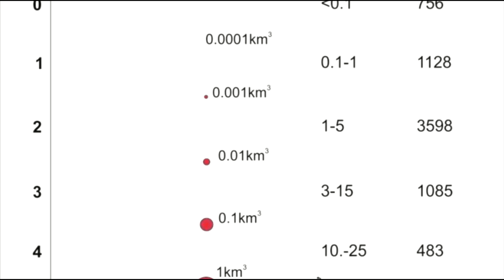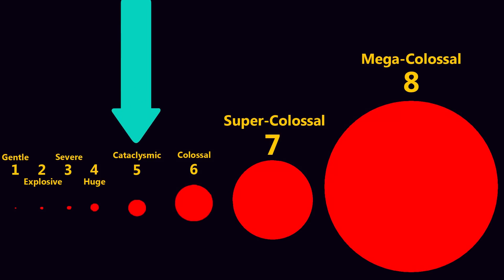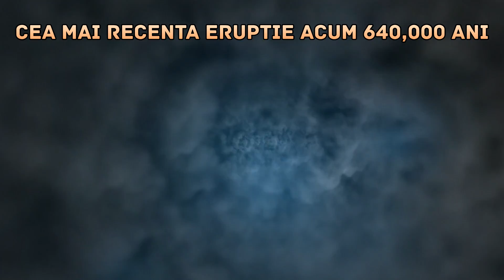Poate Un Vulcan Sa Distruga Lumea?